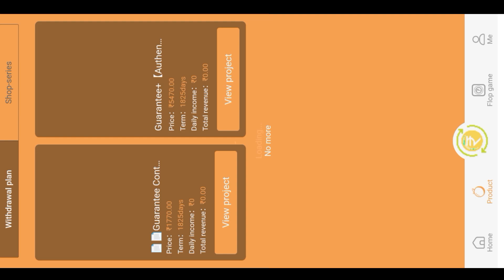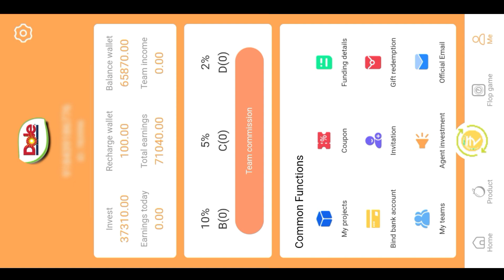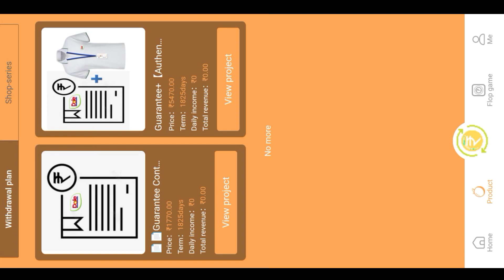Dole App Real or fake | Dole App Earning Aap Withdrawal Problem Solved | New Update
Hello Guys : -
Aaj Baat karne wale hai Dole Earning Application ke bare mein Dole aap mein withdraw kyu nhi ho rha hai puri jankari daige aapko iss video ke andar. So Guys Video bhot chota hai toh video bilkul bhi skip mat karna. Toh Chaleya Shuru karte hai.

⚫ [ Your Queries ] ⚫
zr technical
dole earning app real or fake
dole earning app withdrawal problem
dole earning app new update today
dole earning app today news
dole earning app
dole app
dole earning app review
dole earning app news today
dole app withdrawal problem
dole app new update today
dole app real or fake
dole app news today
dole earning app latest news
dole earning app update today
dole app se paise kaise nikale
dole app se withdrawal kaise kare
dole apse phasa huwa paise kaise nikale
dole app se withdrawal kyu nhi ho rha
dole app latest news
dole app latest update
dole app withdrawal update

                   🙏 AND MY YOUTUBE FAMILY 🙏

                                    ⚫ PLEASE